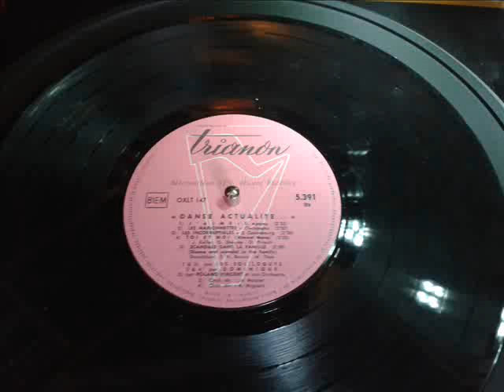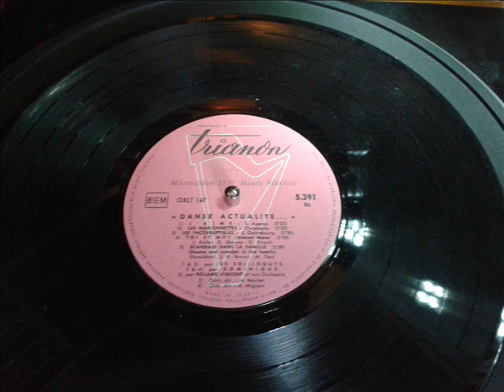25 CM DOMINIQUE BONNE ECOUTE